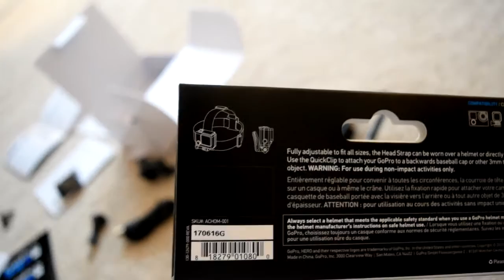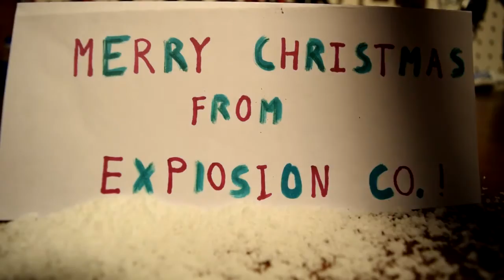Gopro for Christmas!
This is the Christmas Vlog for 2016 guys, hope you enjoy.